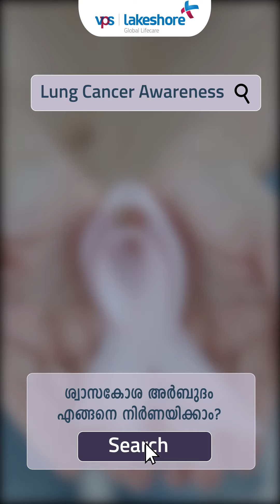ശ്വാസകോശ അർബുദം എങ്ങനെ നിർണയിക്കാം? - ഡോ ഹരി ലക്ഷ്മണൻ പി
ശ്വാസകോശ അർബുദം എങ്ങനെ നിർണയിക്കാം? വി പി എസ് ലേക്‌ഷോർ ഹോസ്‌പിറ്റലിൽ, പൾമണോളജി വിഭാഗം, സീനിയർ കൺസൾട്ടന്റ്, ഡോ ഹരി ലക്ഷ്മണൻ പി വിശദീകരിക്കുന്നു.